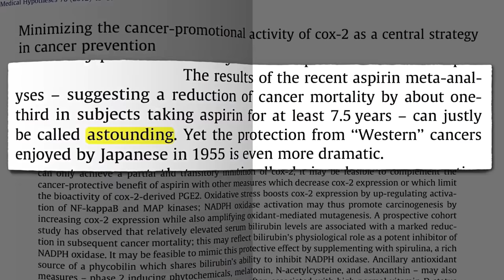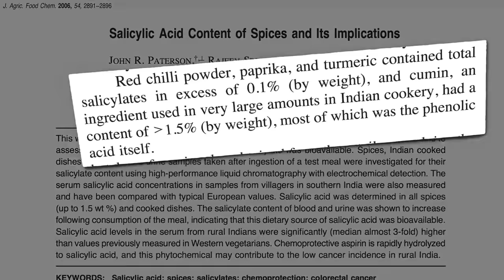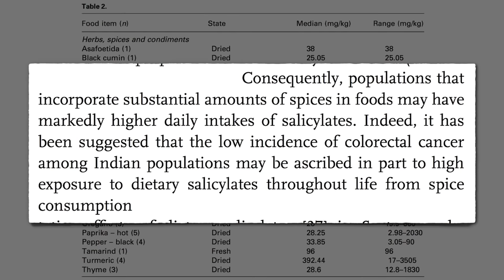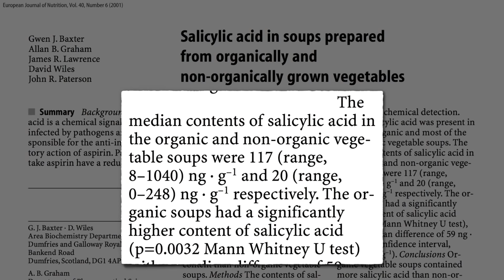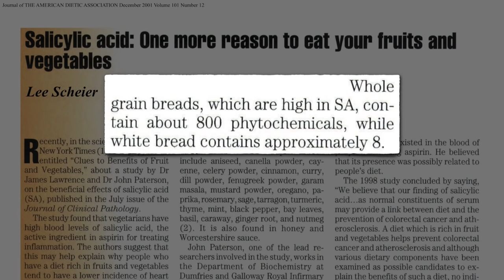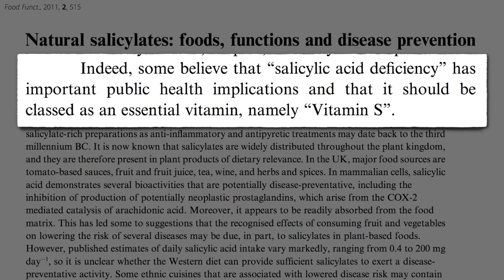Аспирин в Растениях, Защита от Рака - Доктор Майкл Грегер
Аспирин в растениях, защита от рака (онкологии)